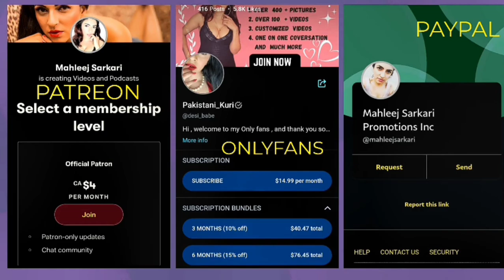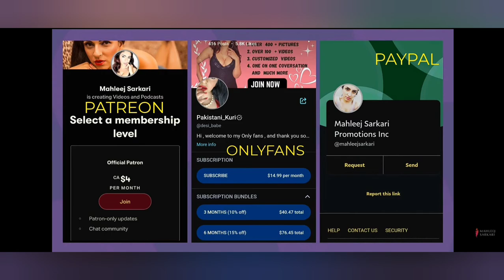Mahleej ki stream ma momin karna laga mahlio par ho raha jurm ko defend😠😠